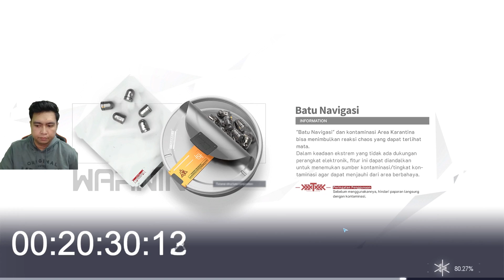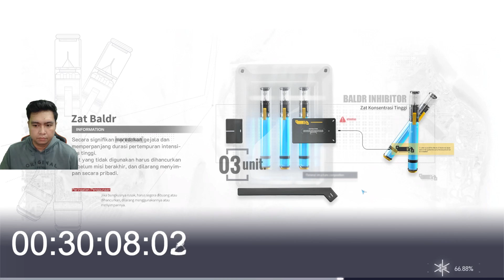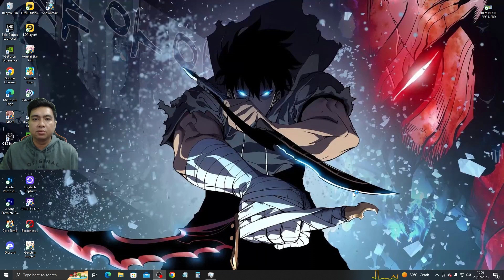SNOWBREAK CONTAINMENT ZONE RE-ROLL GUIDE! PROSES DARI AWAL - FINISH!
Follow Instagram Pribadi Eterna: @muhammadmuqaffi